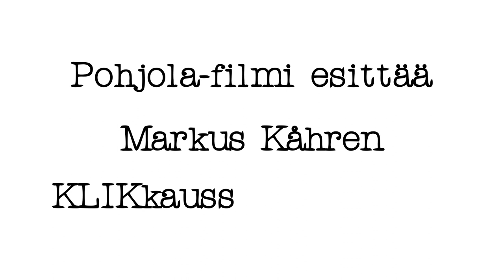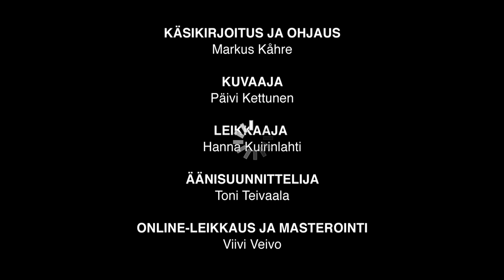Dox@net: KLIKkaussota: Valtaoja paljastaa (S)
Valtaoja paljastaa uskomattoman uuden käänteen maailmankuvassamme. O: Markus Kåhre. T: Pohjola-Filmi Oy.